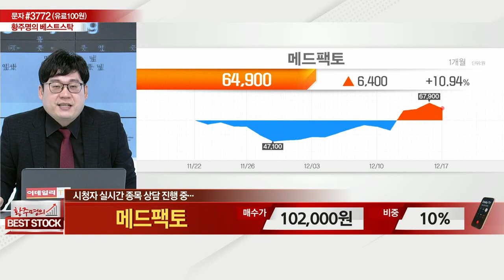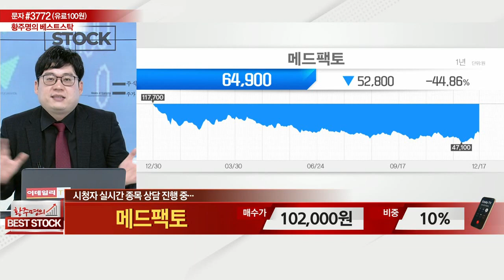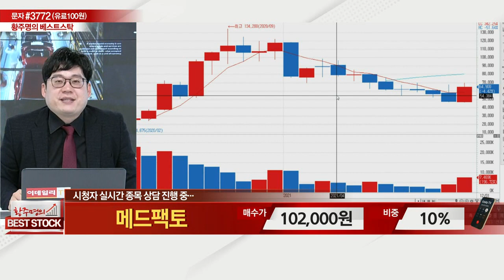메드팩토(235980)_종목 상담_황주명의 베스트 스탁 (20211218)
# 종목 상담: 메드팩토(235980)